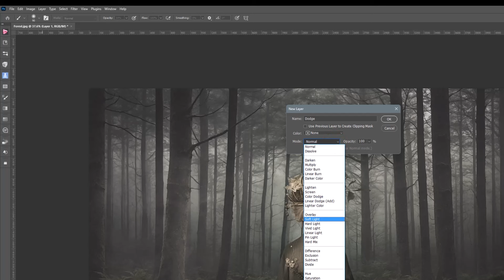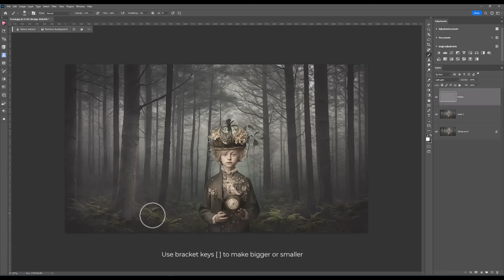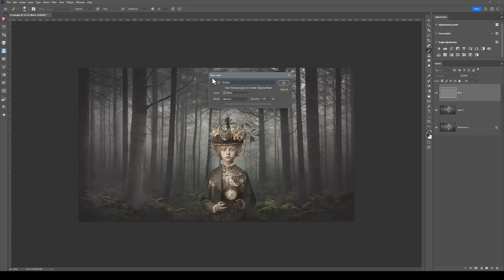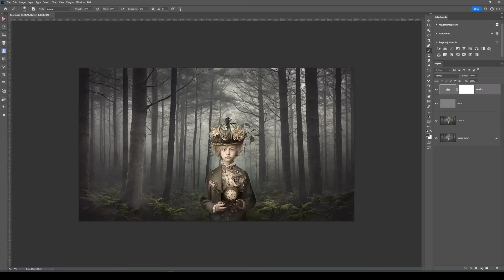Why use a Grey Layer in Photoshop?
Learn How I use a Grey Layer using the Brush Tool for Dodging and Burning in Photoshop. This technique allows you  to "Sculpt Light and Shade " in your  Images!